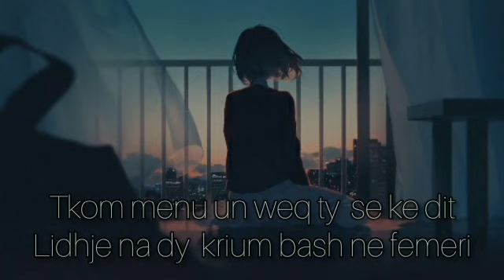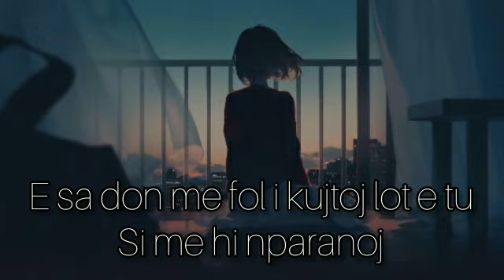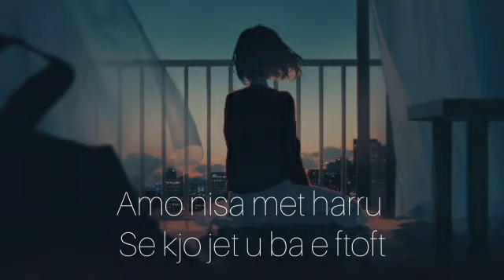Donnii Ft. Trinti ~ Lype Mu Ndah